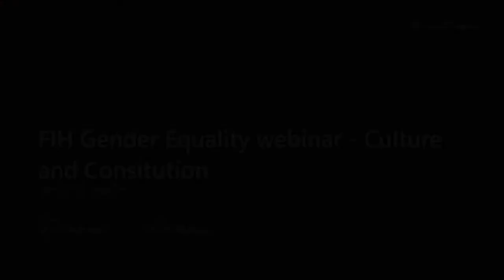FIH NA Development Series Gender Equality 3 - Culture & Constitution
The latest episode of the FIH Academy NA Development Series looking at Gender Equality issues around Culture and Constitution